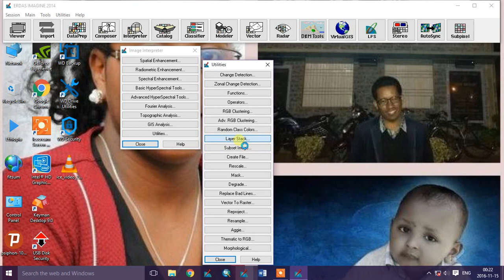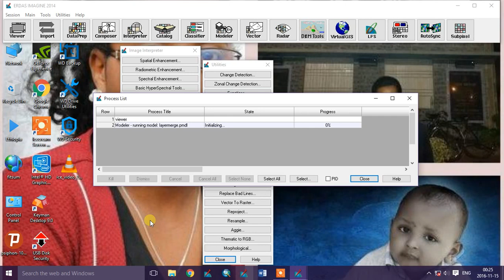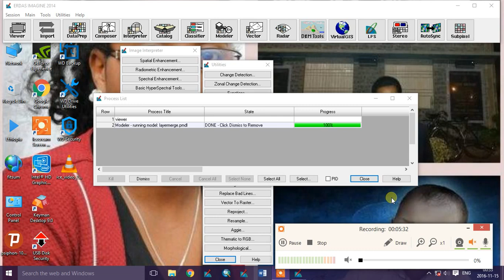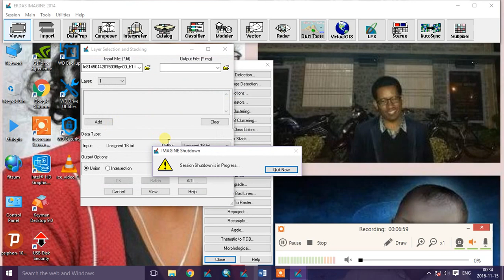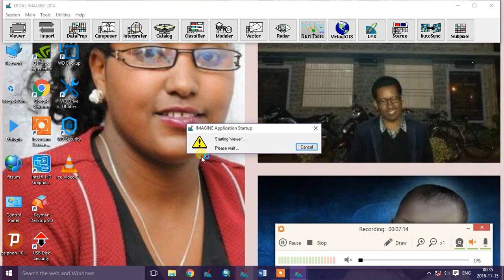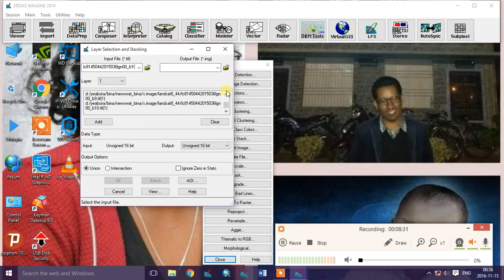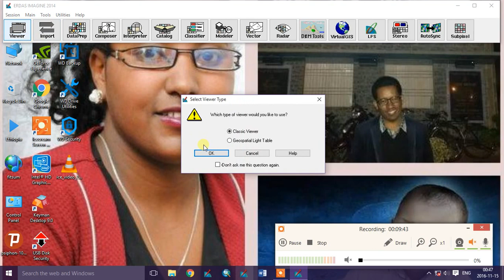Create Composite Landsat Image in ERDAS Imagine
In this video, I have included the steps used to layerstack all the satellite bands into single satellite image.